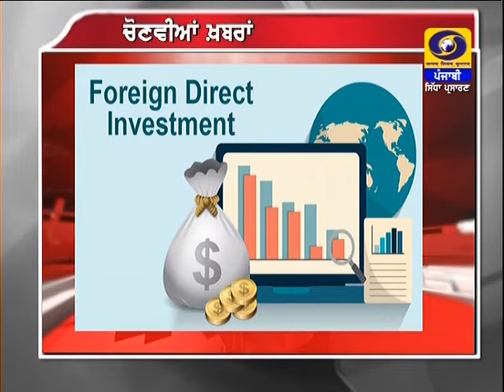1300PM | DATED 05-03-2021